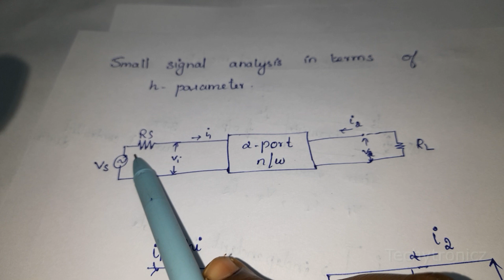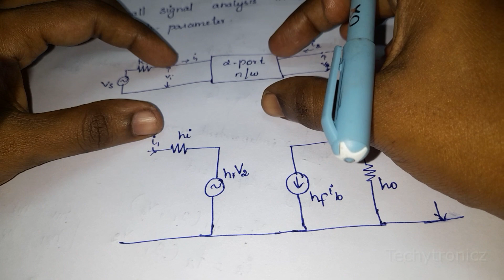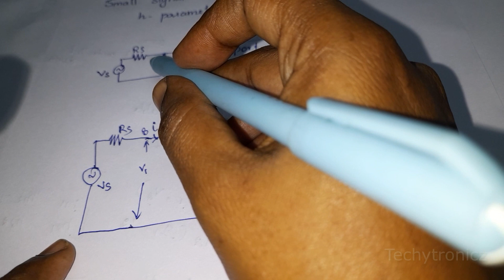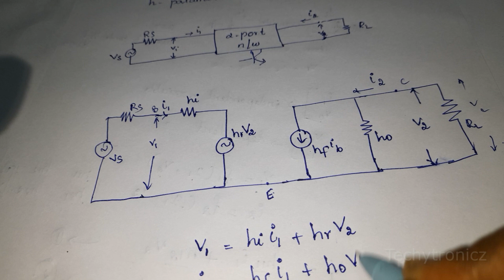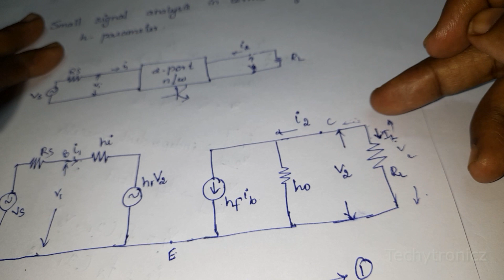Small signal Analysis in terms of h Parameter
Small signal Analysis in terms of K Parameter

ED

ECE